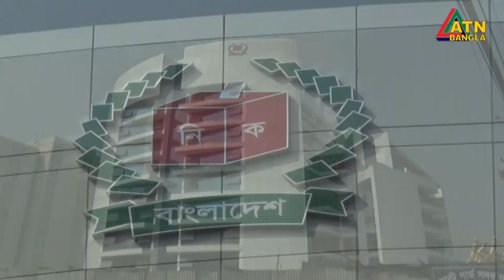ইভিএমে নয়, ৩০০ আসনেই ব্যালটে ভোট হবে আগামী সংসদ নির্বাচনে | Ballot Vote | EVM | MP Election | EC